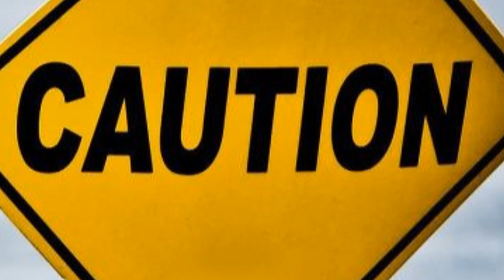Fear the Flood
"Louisiana, 1927" = Randy Newman/1974

             Meant to inspire action on climate change

                      music performed by Max Welker